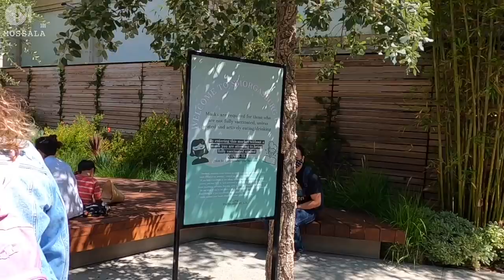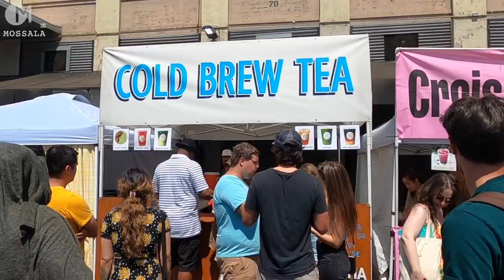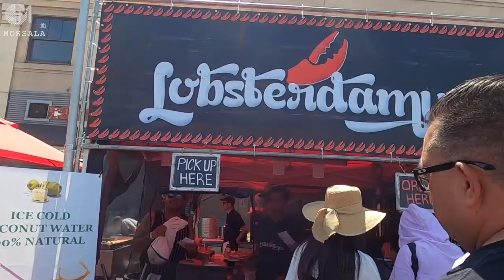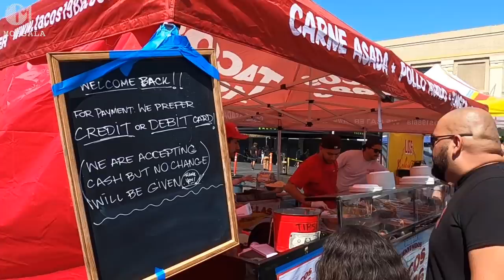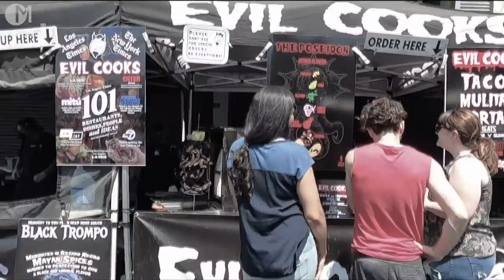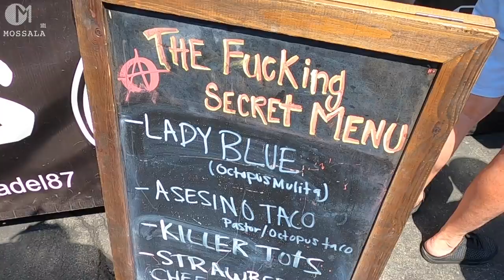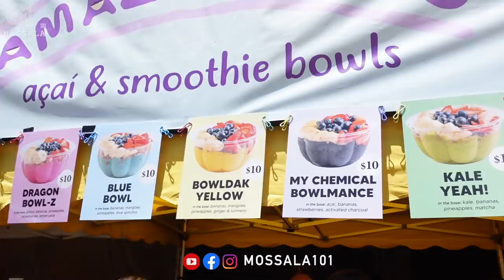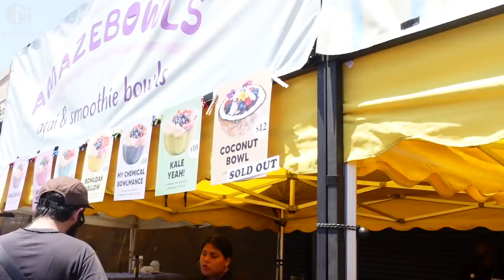ตลาดนัดอาหาร(แปลก)ในอเมริกา L.A มอสลา |Smorgasburg LA - Sunday Food Market 2021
ตลาดนัดอาหารใน Los Angeles รัฐแคลิฟอร์เนีย เปิดวันแรก 4/7/2021
Sunday Street Food Market in ROW DTLA